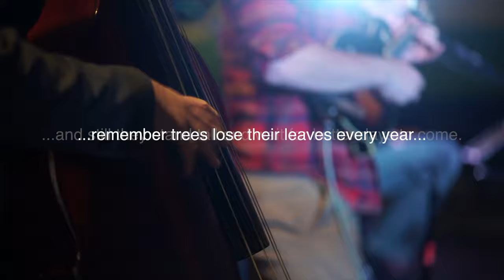Jules' Bistro Tune Toss on the Tapio at Beaver Island Brewing Co